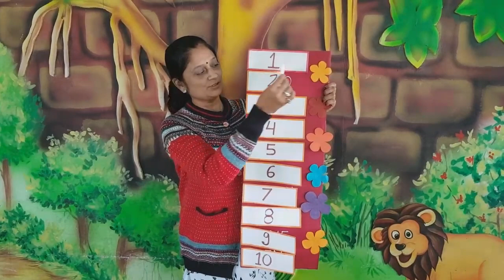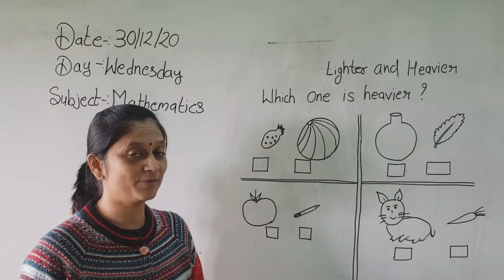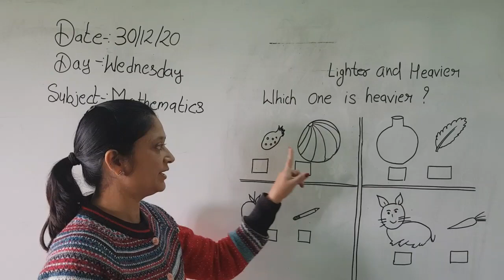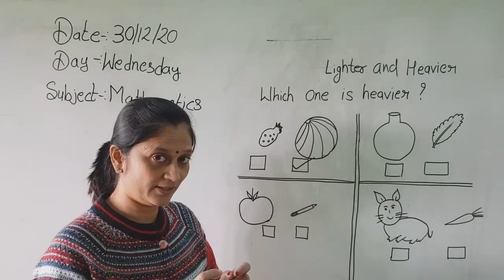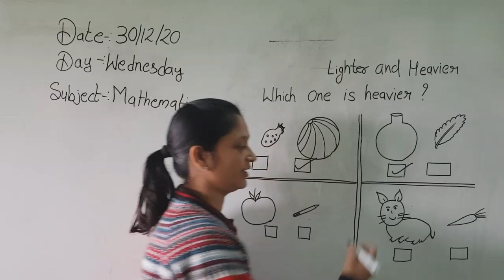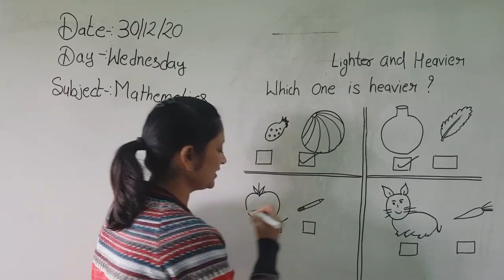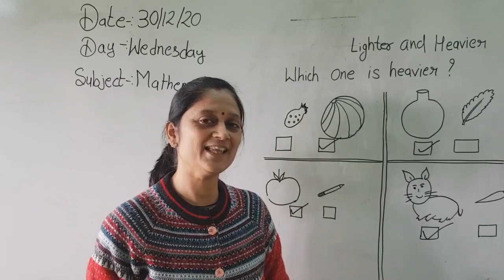Number 1 to 10 and Hevier Lighter